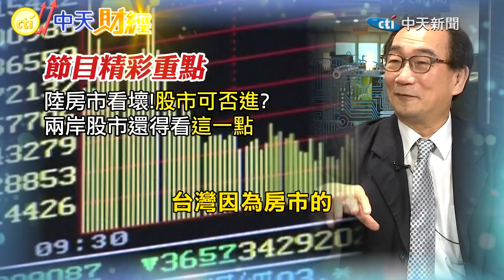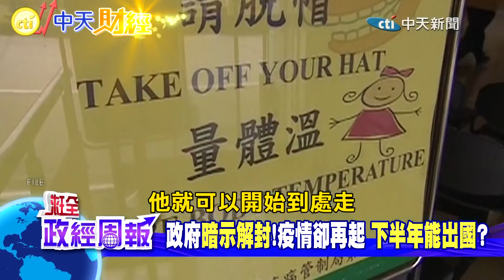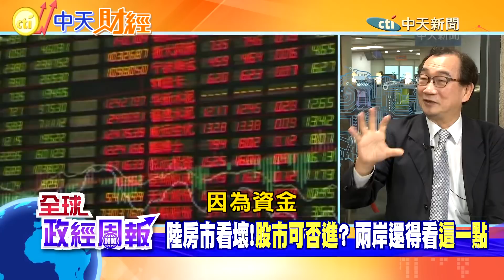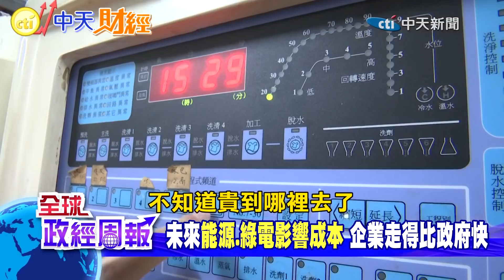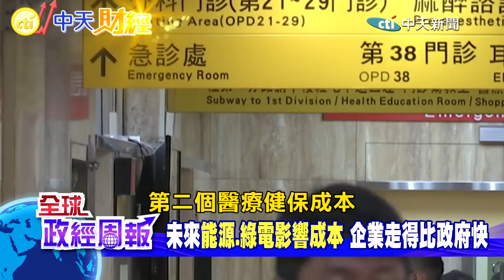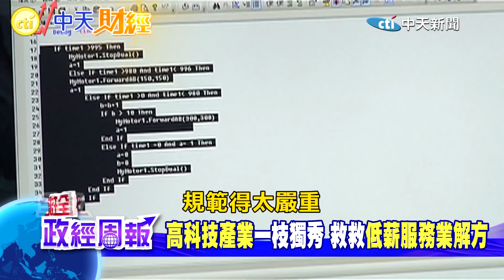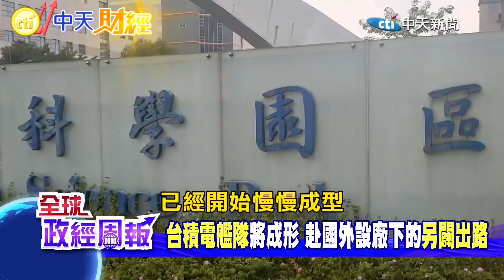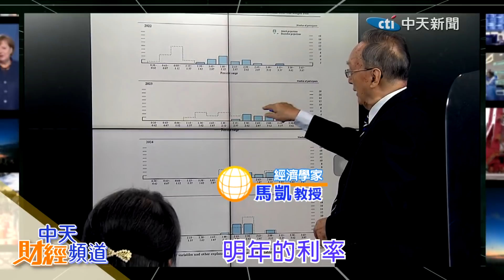【全球政經周報】兩岸疫情延燒!台灣"這些產業"恐受創 全球經濟變數!大陸疫情影響遠大於烏俄戰?緊盯情勢 台美通膨皆飆!物價若連動工資.通膨脫韁失速 @中天財經頻道CtiFinance 20220416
上海.昆山疫情擴散 台灣才暗示解封!疫情卻再起 兩岸這些產業慘了
美國通膨8.5%再創高.台灣也飆3.27% 物價若連動工資!通膨失控了?
陸房市看壞!股市反而可進場嗎? 兩岸投資還得看""這一點""
全球經濟變數緊盯什麼? 大陸疫情影響竟遠大於烏俄戰?
台積電艦隊打造中.將成形 赴國外設廠之外的""護國群山""

由專長產業經濟、產業科技政策、經濟發展
被稱為庶民經濟研究學者，同時也是台灣重要智庫的
中華經濟研究院副院長 王健全 教授為您分析

***中天快點購平台購物，輸入 【中天財經頻道】優惠代碼【cti222】，每筆訂單可優惠50元唷！***